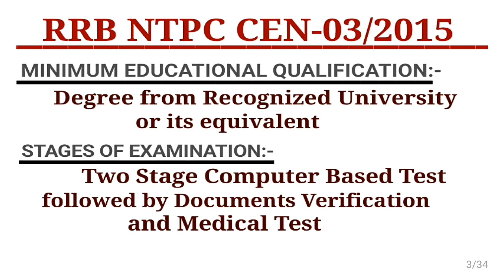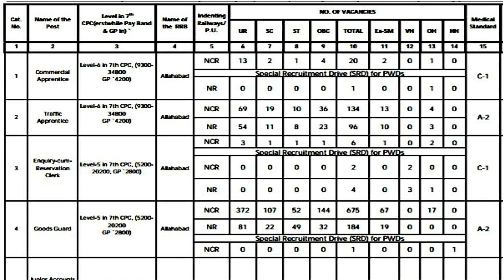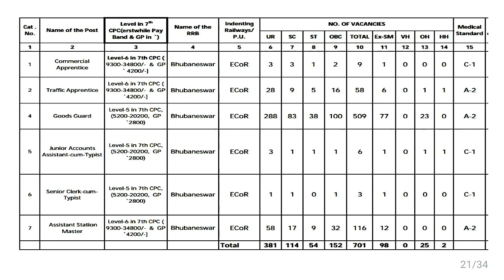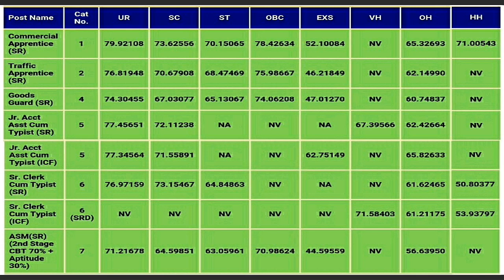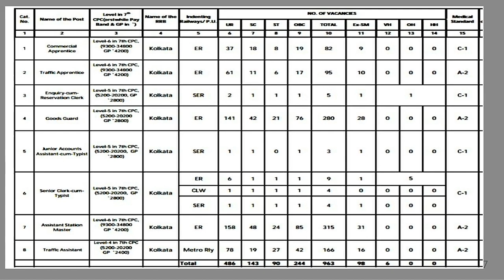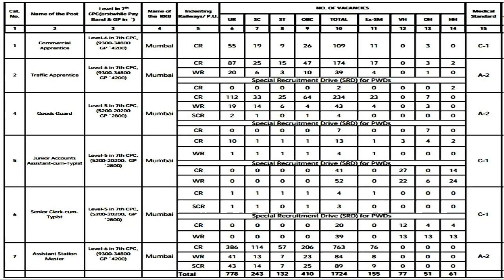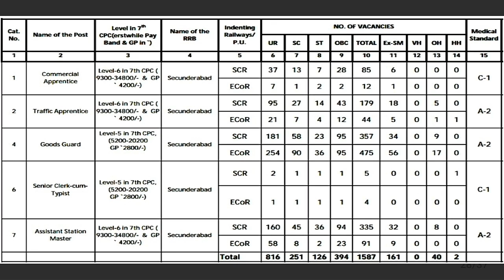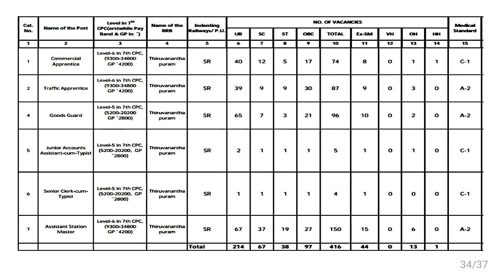RAILWAY RECRUITMENT BOARD | CUT-OFF MARKS FOR NON-TECHNICAL POSTS | RRB NTPC 2015 | CA,TA,GG,SM,ECRC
In this video you will see final cut-off marks based on performance in 1st stage Computer Based Test, 2nd stage Computer Based Test and/or Typing Skill Test and/or Aptitude Test (wherever applicable) of all Railway Recruitment Boards for the Non-Technical Posts(RRB CEN-03/2015).

Non-Technical Posts:-

 1) Commercial Apprentice
 2) Traffic Apprentice
 3) Goods Guard
 4) Station Master
 5) Senior Clerk cum Typist
 6) Enquiry cum Reservation Clerk
 7) Junior Accounts Assistant cumTypist
 8) Traffic Assistant
 9) Senior Time Keeper

ASSISTANT LOCO PILOT VACANCY 2018